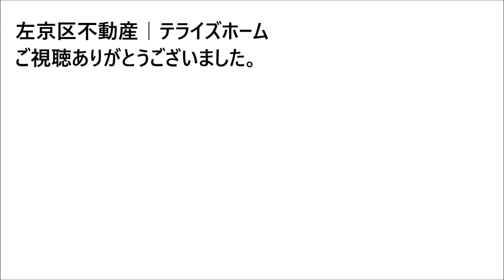【左京区不動産】木ノ本ハイツ【左京区で不動産を探す】不動産はテライズホーム